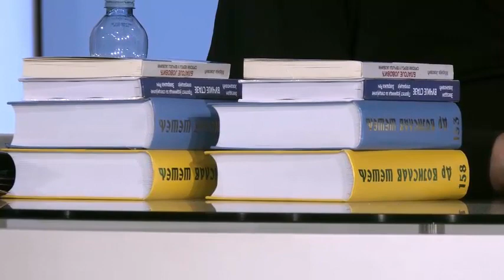Šešelj: Haška bagra se obraća i štamparijama koje mi štampaju knjige, srpski narod čuva moje knjige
Jutarnji program, Hepi TV, 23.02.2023.